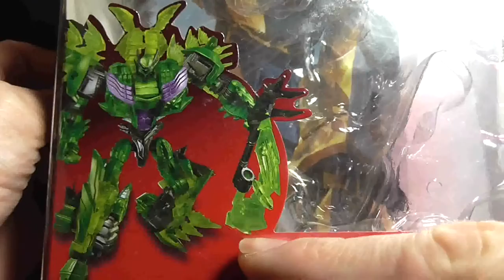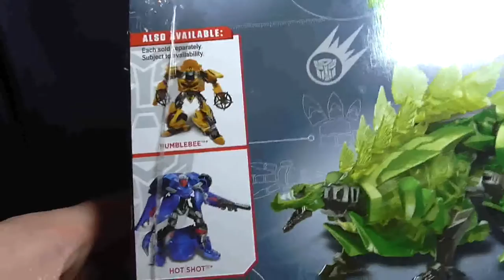Transformers Movie 4 - TF4 - Age of Extinction - Deluxe Dinobot Snarl - FULL HD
Transformers Movie 4 - TF4 - Age of Extinction - Deluxe Dinobot Snarl